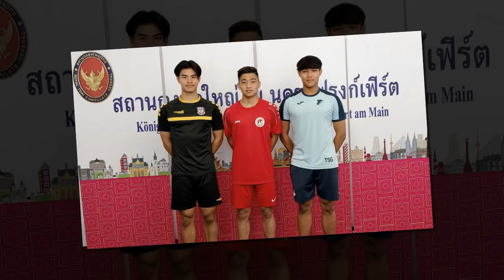เจาะลึกประเด็นร้อน 12/9/64 2 เดือน 5 นักเตะไทย สร้างชื่อในลีกเยอรมัน !!!!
1.2 เดือน 5 นักเตะไทย สร้างชื่อในลีกเยอรมัน !
2.เจลีกปีนี้ทวีความมัน! เมื่อดาวดังยุโรปกลับถิ่น
3.“ซัลบา” ชมเปาะ “ชญาวัต” กัปตันปราการ เล่นคล้าย “ฟีร์มิโน่”
4.เปิดกฎฟีฟ่า ห้ามฟ้องเปาในฟุตบอลโลก รอบคัดเลือก
5."ธีรศิลป์" ปลื้มช่วยบีจีเก็บ 3 แต้ม ยันสภาพร่างกายดีขึ้นกว่าเดิมมาก